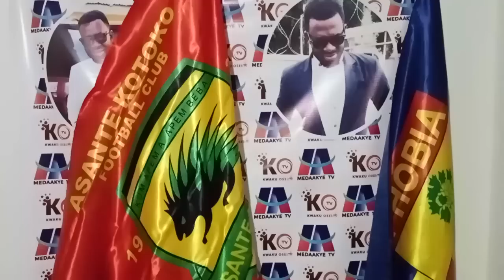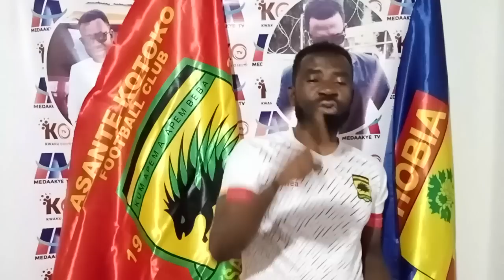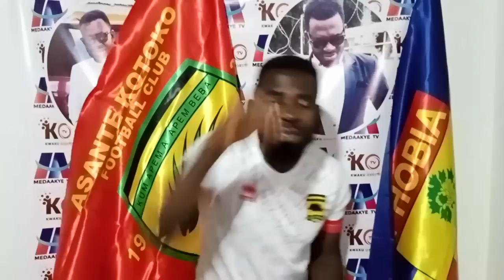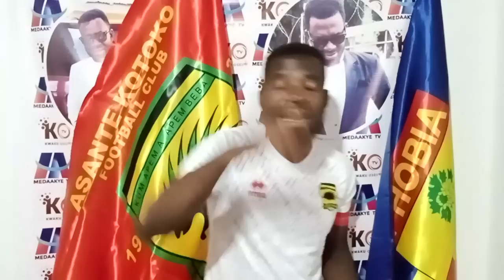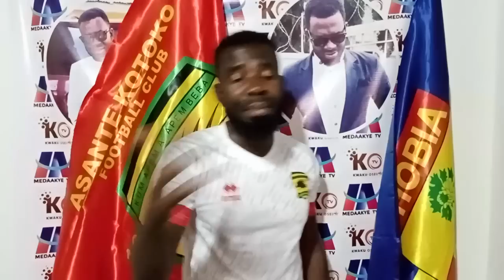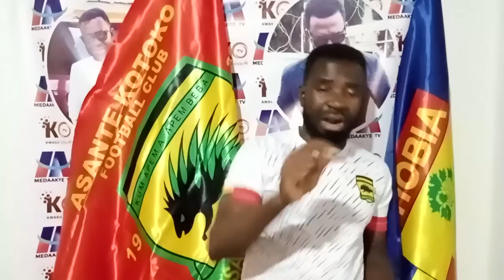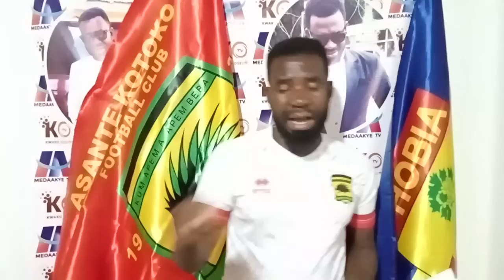BREAKING: AMANKONA MOVE.. KOTOKO SHOW INTEREST IN OBENG SEKYERE..KOFI AGBESIMA MOVE TO KOTOKO IS ALM